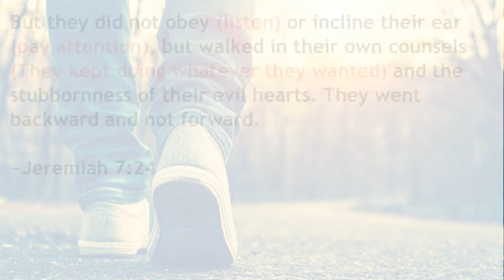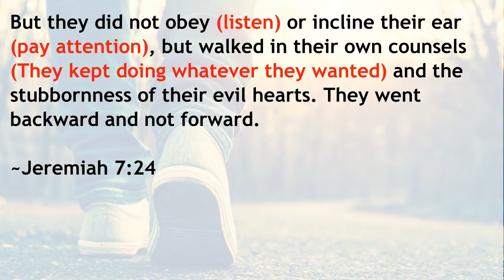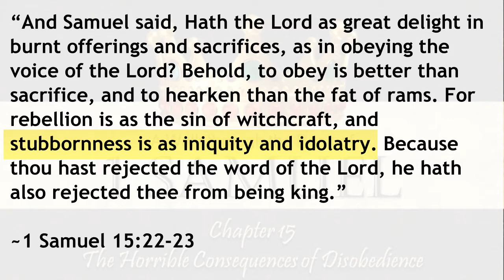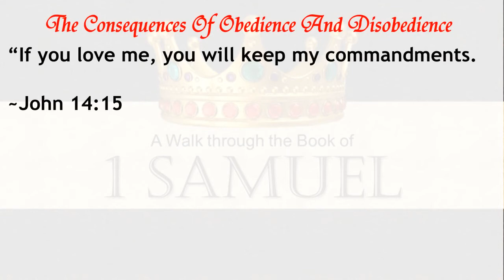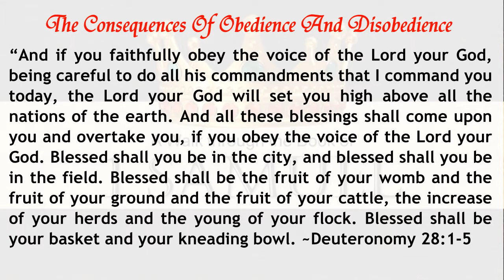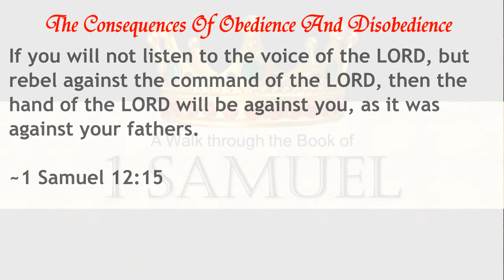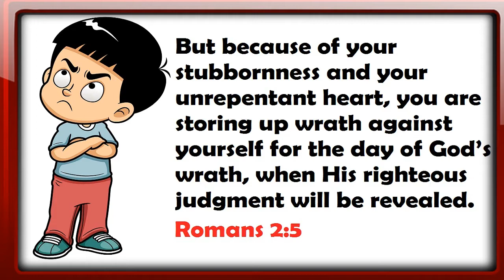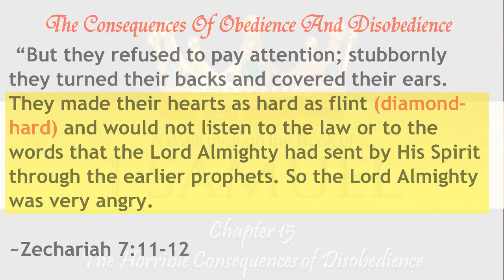Vision Of A Rebellious & Disobedient Man